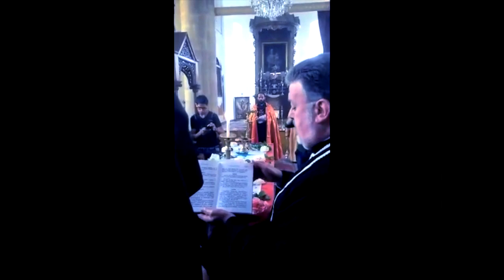In Loving Memory of BAGHDIG KESHISHIAN